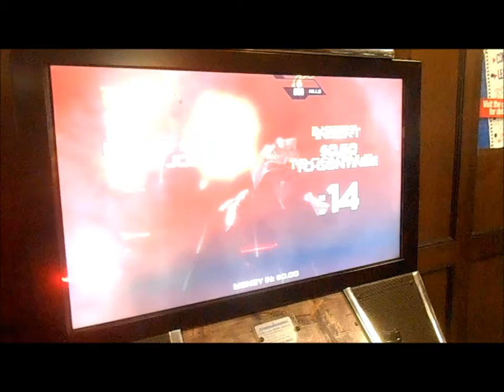Arcade Salvation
A flashback to 2013, they should make an another terminator imo~